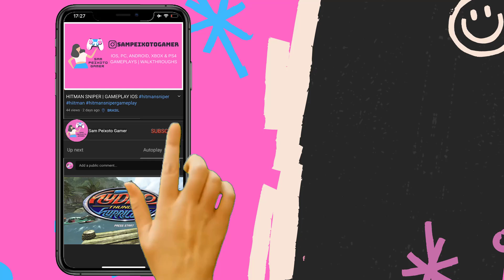CALL OF DUTY MOBILE MULTIPLAYER IOS GAMEPLAY 70 - SAMPEIXOTOGAMER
Call of Duty Mobile was released on both iOS and Android. I am posting all my recorded gameplays on this channel so there is a season delay until I catch up with the actual on going season of the game. I am playing Call Of Duty multiplayer mode on my iPhone 6s. This is part 1 of my Call Of Duty Mobile gameplay series.